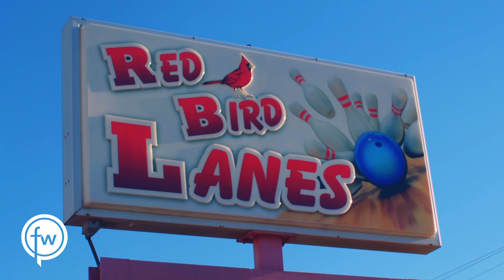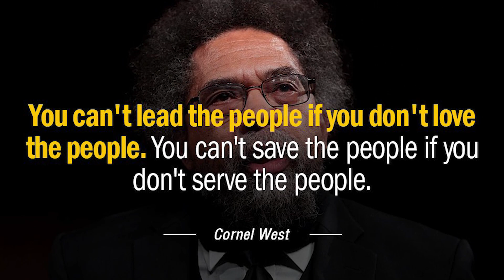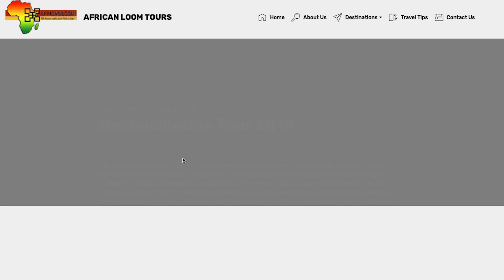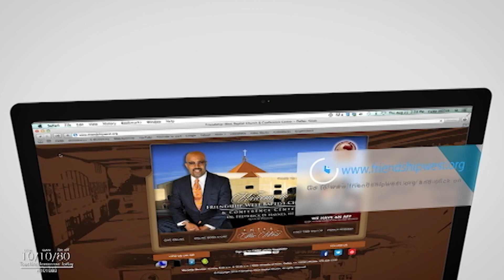FWBC NEWS 4 28 19